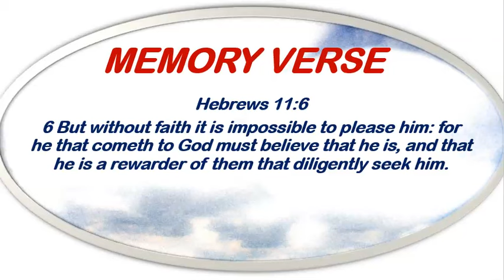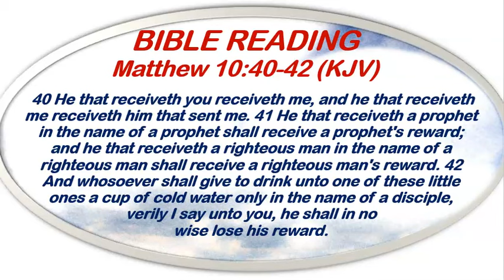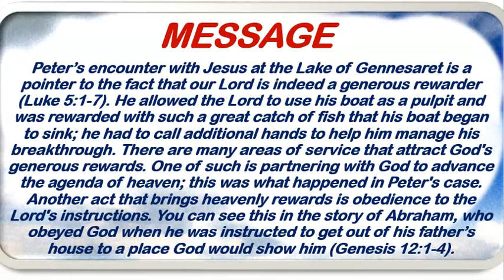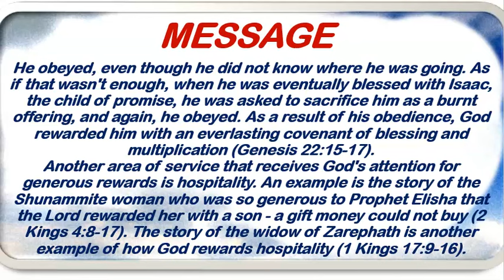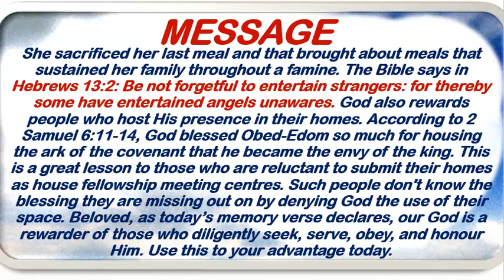Open Heavens Devotional May 26th, 2024 by Pastor E. A. Adeboye/He Is A Rewarder